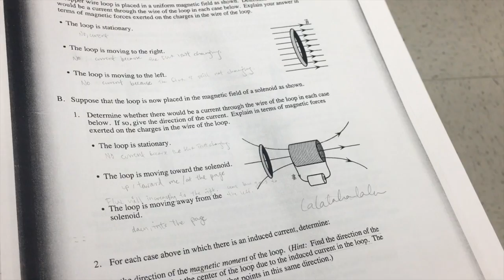Into the Life of a Kpopper Ep.1!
xDD Hope you enjoyed! New stuff will come out fast!

XOXO